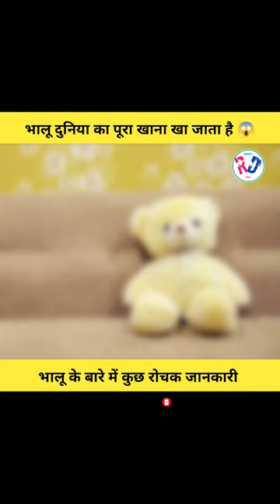तो ये है भालू oh my God 😱😱😱